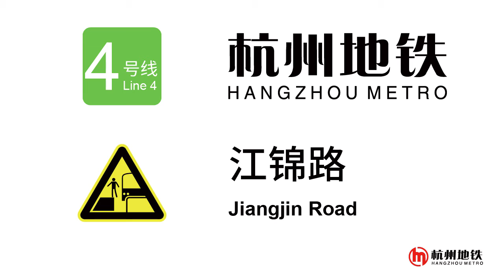杭州地铁列车广播: 4 号线 2020年4月 Hangzhou Metro Train PA: Line 4 2020 Apr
录制日期：2020年4月14日
列车广播声音较小，录音音质较差，敬请谅解。

往彭埠
城星路预报站 0:28
城星路到站 0:51
市民中心预报站 1:04
市民中心到站 1:38
江锦路预报站 1:52
江锦路到站 2:18
钱江路预报站 2:32
钱江路到站 3:02
景芳预报站 3:22
景芳到站 3:59
新塘预报站 4:12
新塘到站 4:38
新风预报站 5:52
新风到站 5:27
火车东站预报站 5:41
火车东站到站 6:18
彭埠预报站 6:39
彭埠到站 7:28

普通话由刘彦（奥囡囡）担任，英文由 Laura Estelles 担任。
Mandarin is presented by Liu Yan (aka Ao Nan-Nan). English is presented by Laura Estelles.